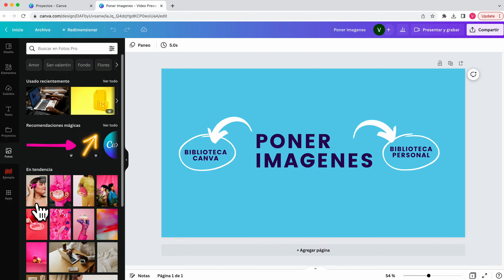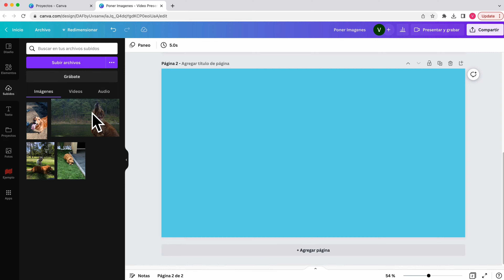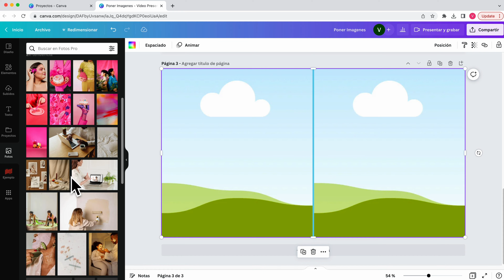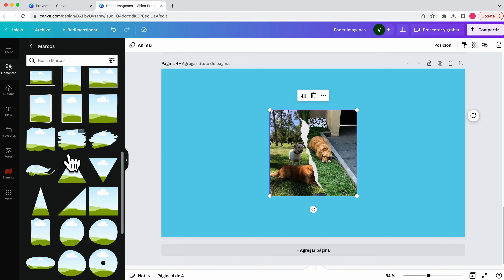Como Poner Imágenes en Canva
Te voy a enseñar varias formas para poder poner imágenes o fotografías en tus diseños de Canva.

Este video y la descripción pueden contener enlaces de afiliados, lo que significa que si haces clic en alguno de los enlaces y realizas una compra, puedo recibir una pequeña comisión sin costo adicional para ti. Esto me ayuda a continuar creando contenido. Solo recomiendo productos y servicios que he utilizado personalmente o que considero valiosos para mi audiencia. Esta divulgación es conforme a las guías de la FTC para la transparencia en la publicidad.